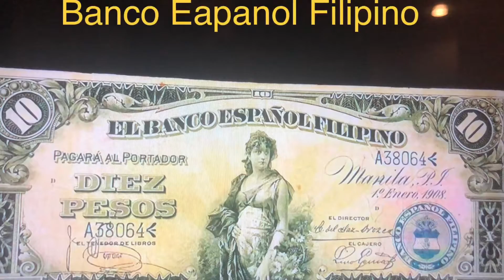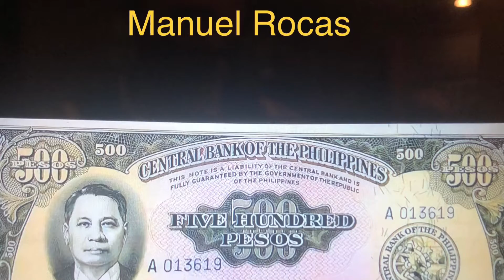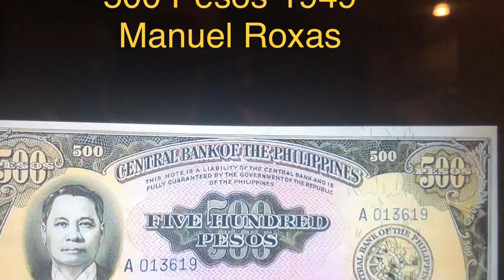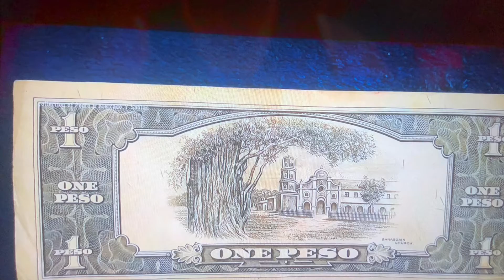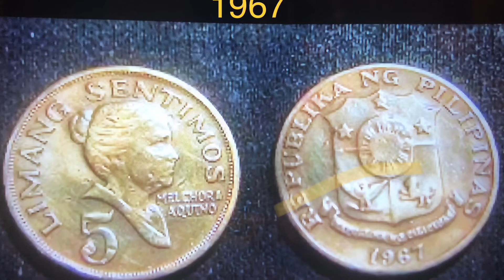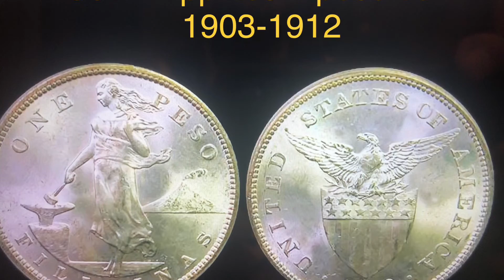Perang Pinoy sa paglipas ng panahon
Makasaysayang perang Pinoy sa mga nagdaang panahon